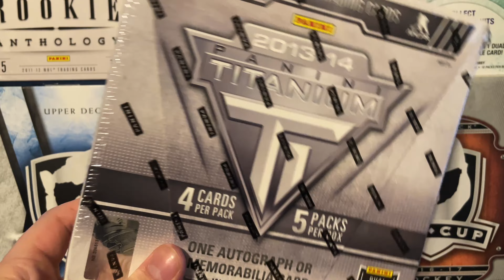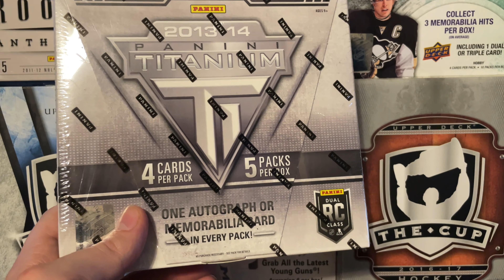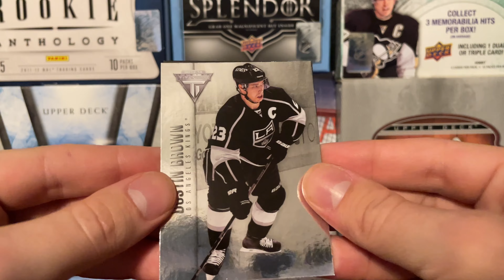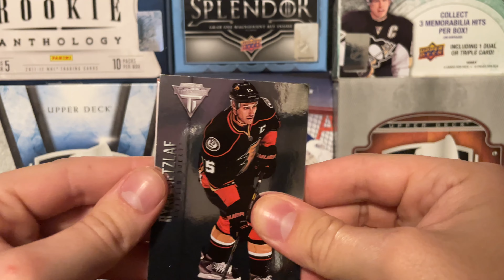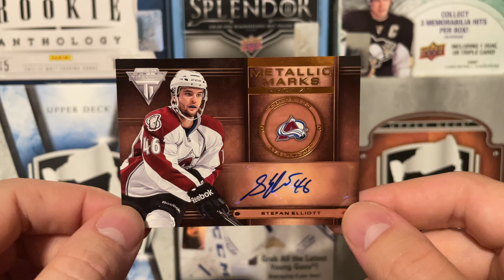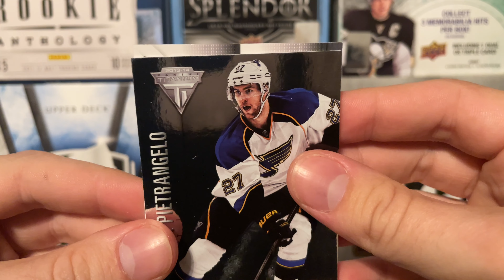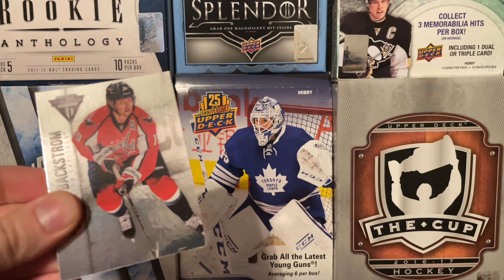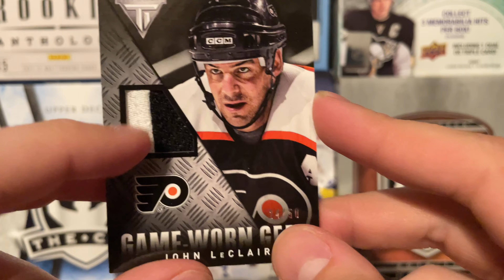PANINI IS ON ANOTHER LEVEL!! | 2013-14 Panini Titanium Hockey Hobby Box Opening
Thank you guys so much for watching as I open another solid Panini product!